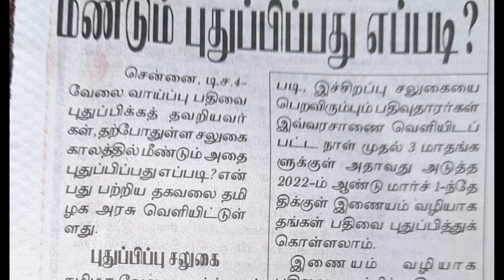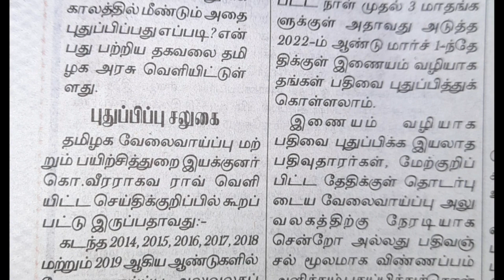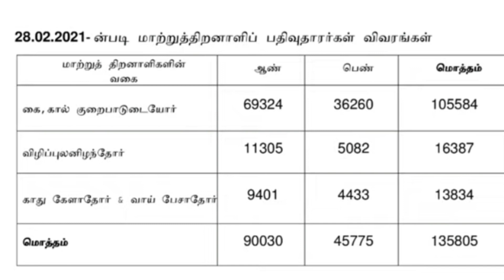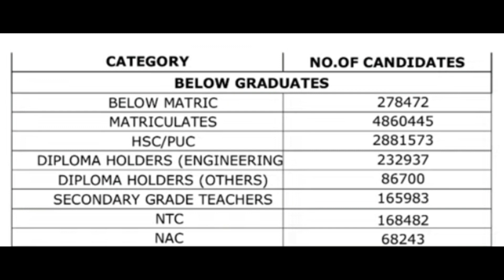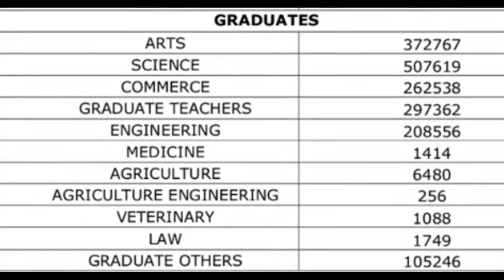தமிழக அரசு அதிரடி அறிவிப்பு வேலைவாய்ப்பு புதுப்பித்தலுக்கான புதிய அறிவிப்பு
தமிழக அரசின் அண்ணா பல்கலைக் கழகத்தில் தினக்கூலி அடிப்படையில் பல்வேறு விதமான வேலைவாய்ப்பு தகவல்கள் கொடுக்கப்பட்டுள்ளன இதற்கு எப்படி விண்ணப்பிக்க வேண்டும் போன்ற முழுமையான தகவல் மேலே கொடுக்கப்பட்டுள்ள வீடியோவில் தெரிவிக்கப்பட்டுள்ளன மேலும் தகவலுக்கு வீடியோ லிங்க் ஐ கிளிக் செய்து பார்த்து தெரிந்து கொள்ளவும்

tnpsc new update 2021, tnpsc new update 2021 today,
tnpsc new update 2021 in tamil ,
tnpsc group 4 new update 2021,